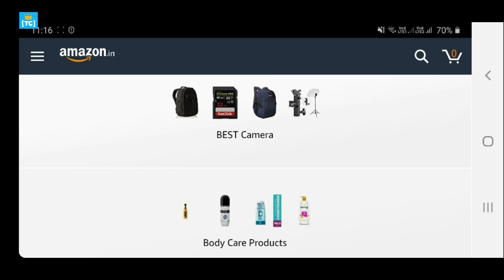redmi band 4 Under 1K || Budget Fitness Tracker In Hindi 2020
Follow Us?

🎵 Track Info:
Title : Retro
Artist : Wayne Jones
Genre : Pop
Mood : Funky